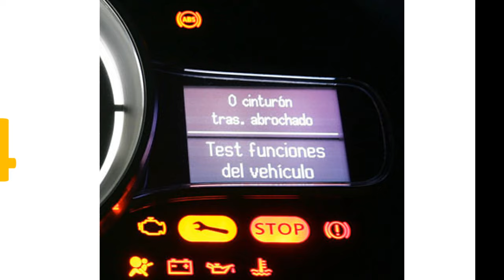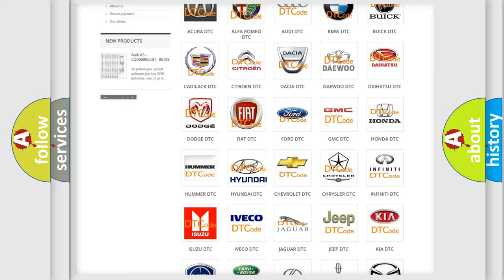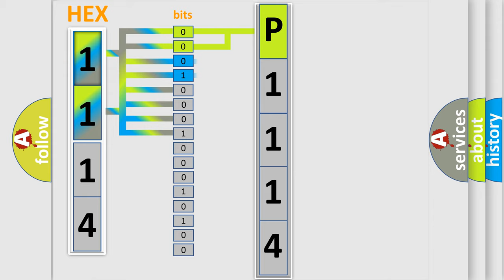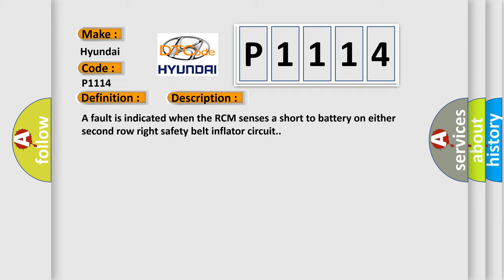DTC Hyundai P1114 Short Explanation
Contents:
0:21 Basic DTC analysis according to OBD2 protocol standard.
1:48 Insight into programming
2:58 A diagnostically understandable description of the Diagnostic Trouble Code
3:05 Basic error definition

Make:
Hyundai
Code:
P1114
Definition:
Second Row Right Inflatable Seatbelt Deployment Control: Short to Battery
Cause:
A fault is indicated when the RCM senses a short to battery on either second row right safety belt inflator circuit.